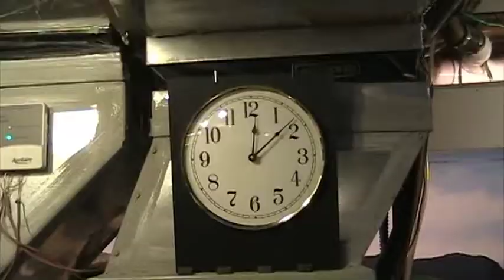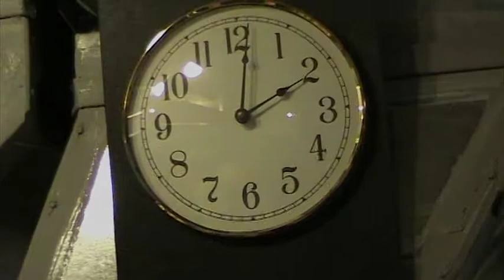AxeHandle to Lone Tree Passing Siding for a Meet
This video is a unit tank train being 'assembled' and leaving AxeHandle after 6:00 am, traveling for almost 6 hours and entering a passing track to wait 2 hours for a high speed passenger train to speed by in the opposite direction. The Yampa Valley Railroad was created by Bob Rothe. for more details.